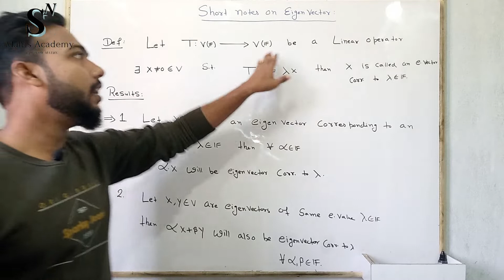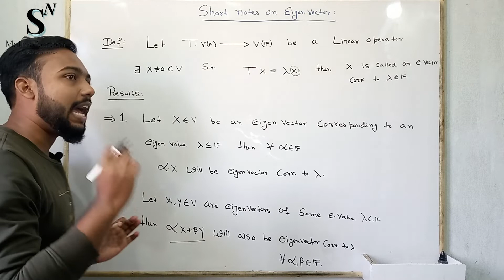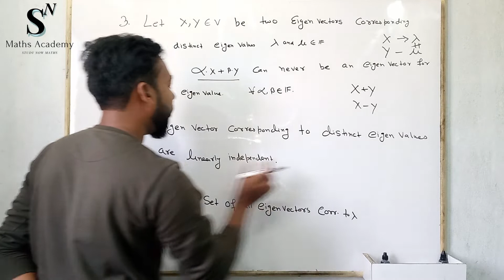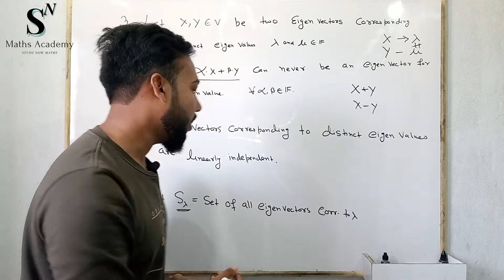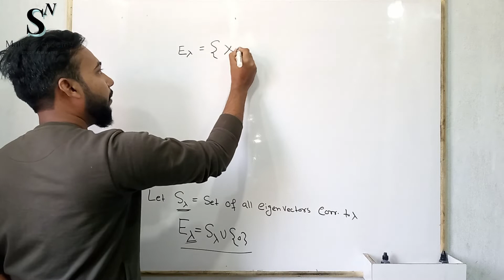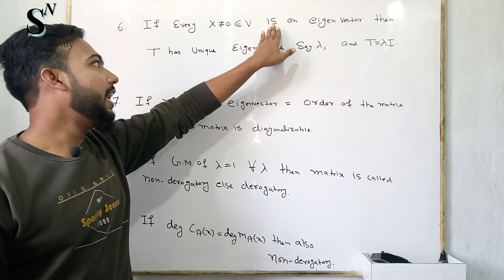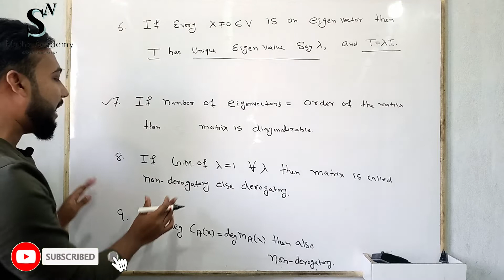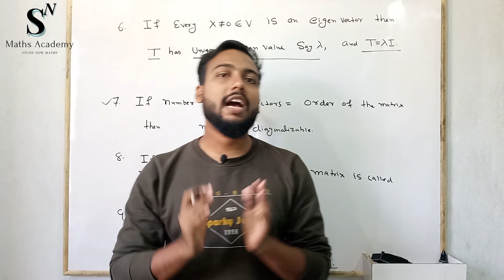Short Notes on Eigen Vector | IIT JAM Mathematics | SN Maths Academy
This lecture is all about the short notes on eigen vectors for iit jam mathematics lectures. In previous lectures we have seen the short notes on eigen values for iit jam mathematics and csir net mathematics course.

This lecture is the extension of first lecture on eigen values.

Key Moments:
0:00 - Introduction
0:20 - Definition
0:56 - Results and Properties

ABOUT US:

SN Maths Academy is the platform where one can get video lectures for IIT JAM Mathematics, CSIR NET Mathematics examination. The most important thing about this academy is we started the concept from a very basic level and end it to a high level. For all topics like Real analysis, Ordinary Differential Equations, Linear Algebra, Modern Algebra, etc.